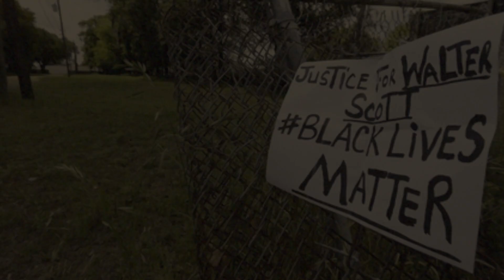Elles Springs & The State Sinners - Smartphones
Music & Lyrics -  Mark de Grauw
Produced, recorded, mixed by Gabriel Peeters (Uncle Gabe's Studio)
Leadvocals - Elles Springs
Guitar- Pim van Dijck
Guitar/Banjo/backing vocals -Mark de Grauw
Drums/ backing vocals/percussion - Sarah Lavinia Feenstra
Bass -Judith Renkema

Please note that the views and opinions expressed in the lyrics of this song are not ours.

Smartphones

So it took you 8 shots to get the job done
He was trying to get away good thing you had your gun
Pretending to be nice, tried to cut him some slack
The bastard ran away so you shot him in the back

Well what do you know
the guy was unarmed
couldn’t do you no harm

I believe in the land of opportunies
as long as they are mine to take
I pray each day, ….it’s the Lord I fear
My grandpa was a Klansman and
thaught me everything I know today
I’m not ashamed to say I don’t like queer

And smartphones

So you had to think hard to get the story right
he was fighting very hard, you feared for your life
he took your tasergun and you wouldn’t stand a chance
so you shot him in the back in good old self-defense

Some guy took his phone
And now the World knows